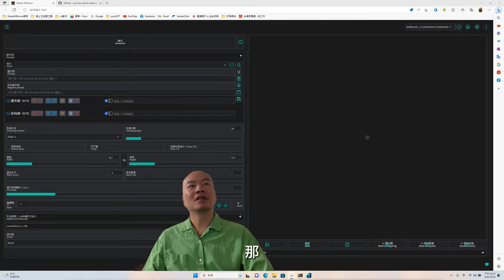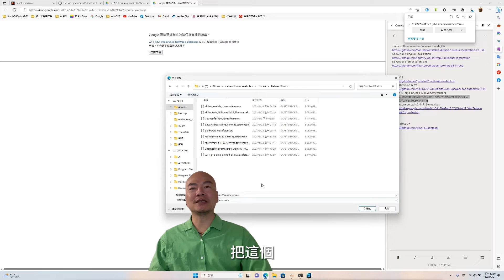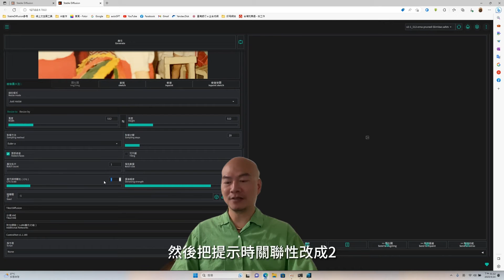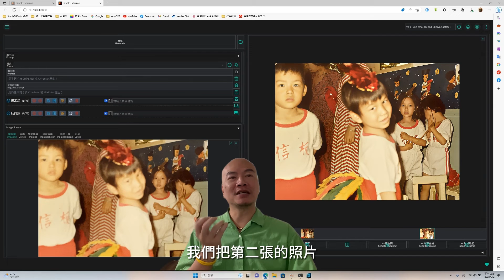[神級教學]再見模糊照片！Stable Diffusion AI的魔力!將小而模糊的照片變成清晰的珍貴回憶！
在這個[神級教學]中，我們將揭示Stable Diffusion AI的魔力，讓您再也不必為模糊的照片感到困擾！透過這個驚人的技術，您將學習如何將小而模糊的照片變成清晰、珍貴的回憶。無論是遺失的家庭相片、模糊的風景照片，還是尺寸過小的紀念照，Stable Diffusion AI都能為您帶來驚喜的結果。不需要任何複雜的技巧，只需跟隨我們的教學，即可輕鬆掌握這項神奇的修復技術。立即觀看本教學影片，探索如何使用Stable Diffusion AI，讓您的模糊照片重獲清晰度，成為珍貴的永恆回憶！

[強力推薦]